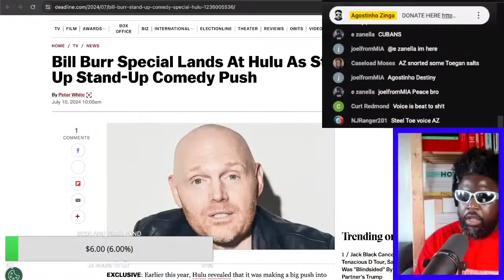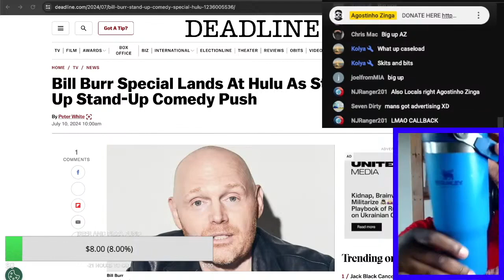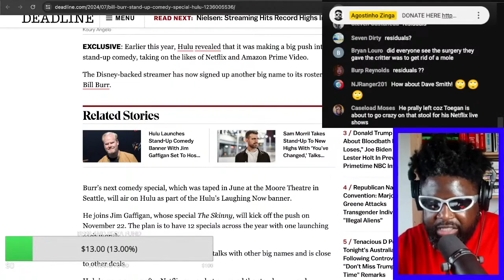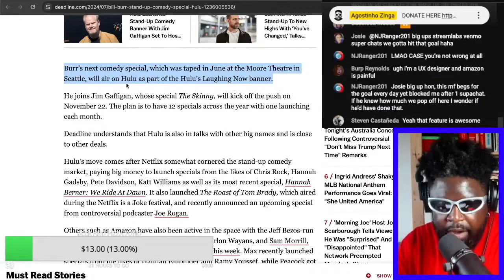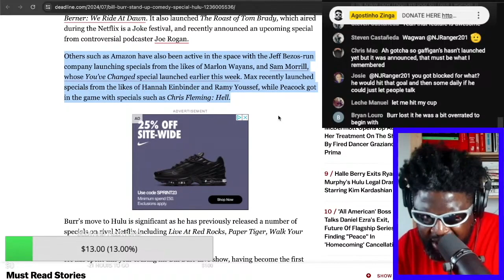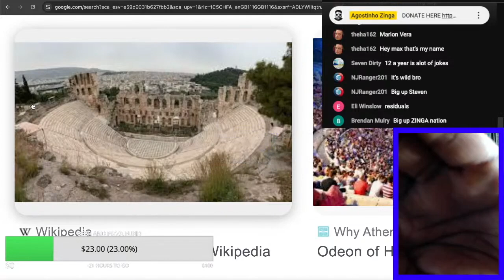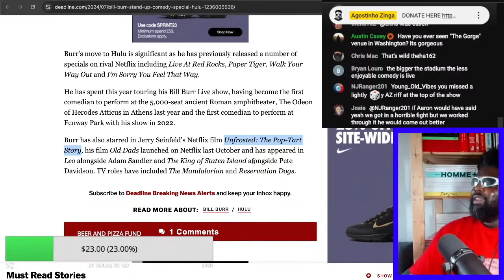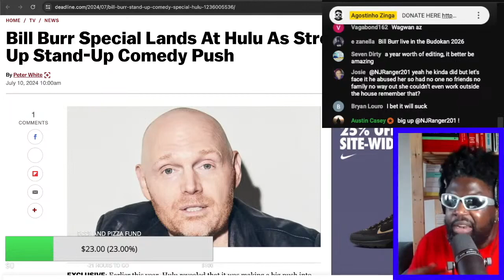BILL BURR MOVES FROM NETFLIX TO HULU